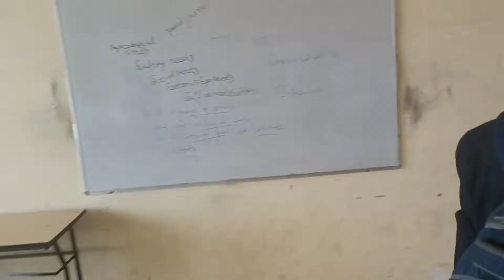Bauth kharab Mausam 💥💥👻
Aje masoom bauth kharab tha yarr 💥💥

Hey wassup kya bolti bantai ke public kya chalu hai kya bolte sab log machiyange 💥❤️❤️❤️

In this new year I want to start something new so that's why I have started my vlogging channel❤️❤️

A very worm please a good morning/afternoon/Night to all of u how is watching my blog this is bantai. I am going to entertain to all of you guys.

My main motive to come in YouTube that I want to show some usefull content.I don't want wourd you guys so that's over go and watch my vlog.

Vlog
Vlogger
Lifestyle blogger
Influencer
Nature vlogger
Social vlogs
Market vlogs
Shop vlogs
Bike vlogs
Travel blogs
Old forts vlogs
Food vlogs
Daily vlogs
Motivational vlogs
Lifestyle vlog

                       Bauth sara pyarr 😘

                        Keep supporting 🙏
           I want your support guys🙏

                 Keep supporting🙏🙏

                       Thankyou ❤️